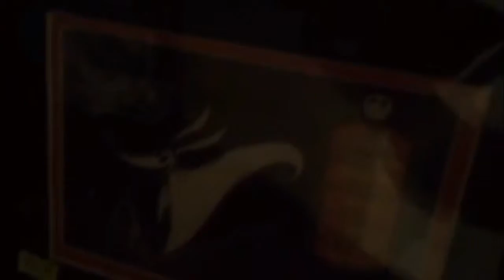Mikes Nuts | Super Smash Bros | VS Reboot - Ep. 1